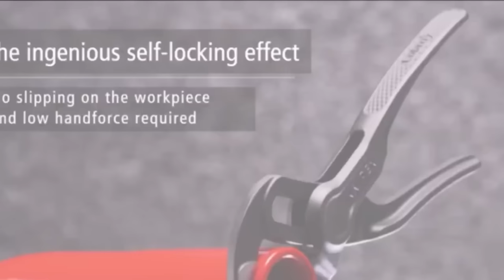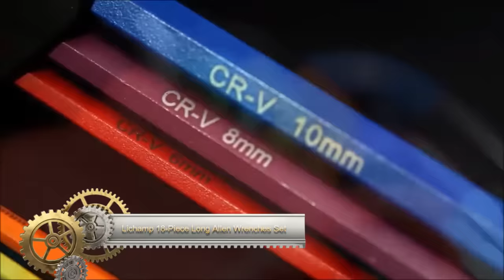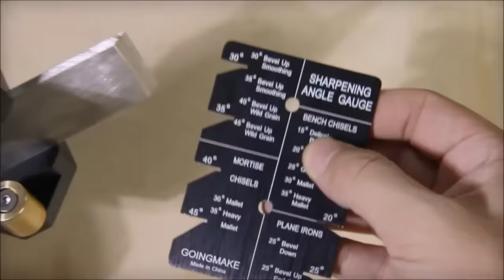These Coolest DIY Tools Will Change How You Work ▶ 87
tools are always evolving and improving, allowing us to work more efficiently with each new invention we encounter. This time, we've discovered some really fascinating tools that will transform their industry, making them more useful and productive. We've compiled a list of the top tools available on the internet now that you should consider purchasing for the future.

Links:
Cold Steel Trail Boss Axe

DEWALT Impact Socket Set

Crescent CPTAW8 11 Piece 3-in-1 X6 Pass-Thru Adjustable Wrench/Spanner

KNIPEX Tools - Cobra XS Water Pump Pliers

KAIWEETS Automatic Wire Stripper/Wire Cutter

CARTMAN 39piece Cutting Plier Tool

Scrigit Scraper No-Scratch Plastic Scraper Tool

WORKPRO 5-Piece Hammer Set

Lichamp 18-Piece Long Allen Wrenches Set

ToughBuilt - Scraper Utility Knife + 5 Blades

WORKPRO 12-in-1 Ratcheting Multi-Bit Screwdriver Set

toolant 127pcs SAE/Metric Tap and Die Set

LaBear -1PC 1/2"Drive to 1/4" Hex Drive Quick Change Adapter

Bench Vise, 4-1/2" Table Vise For Workbench

GOINGMAKE Honing Guide System

GreaTalent 37in1 S2 Steel Mini Ratchet Wrench Screwdriver Bit Set

VEVOR Pipe Tube Bender

16 Inch Framing Tool

Case Prep Multitool